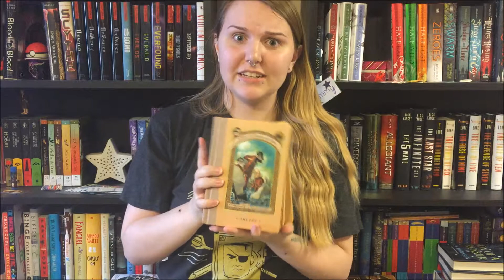MARCH WRAP UP (aka yelling about A Series Of Unfortunate Events)[CC]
I'm pretty sure I managed to keep this spoiler free, for once my inability to properly explain things works out in my favour!
Skip to 1:55 though if you would rather not listen to me being mad, I don't blame you if that's not what you're here for.

So this week I finally finished reading the last three books in Lemony Snicket's Series of Unfortunate, The Grim Grotto, The Penultimate Peril, and The End. If it's not obvious, I'm not really satisfied with the ending of such a long series and I just totally hate being left in the dark about things. Though, now that I've had a day to kind of reflect on the series, I'm not as mad as I was and it does warn you in like the first book that this story doesn't have a happy ending or whatever. I just wasn't expecting such a vague ending. Of course, I'm not like some people I've seen, yelling about how it's lazy writing, because I definitely don't believe it is, it's exactly in the style of the books to end this way. I just wish they didn't. Y'know, for my sake.

I have a goodreads you can follow or friend here if you're interested

I have added subtitles/closed captioning for this video and I'm slowly trying to add them to all of my talking videos so that they are more accessible to anybody who happens to stumble across them. :)